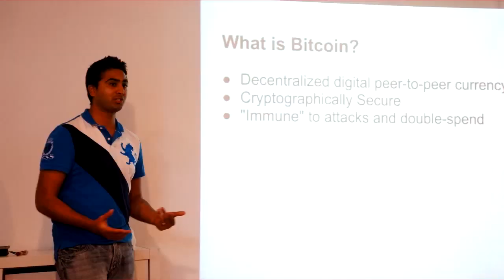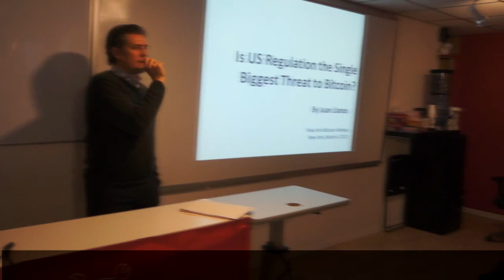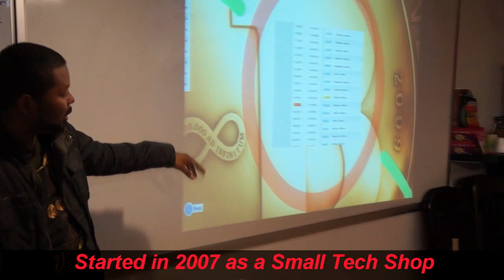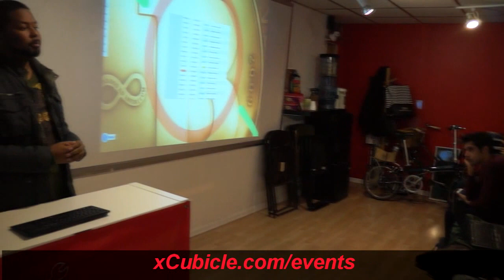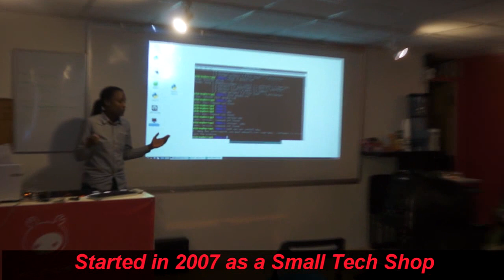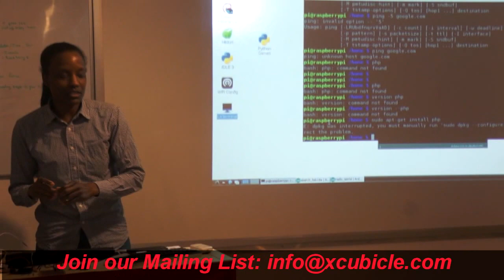xCubicle Skill Share Space - Bitcoin / Drupal / Raspberry Pi / Open Source Meetups + Workshops 2014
-- A compilation of all the meetups and workshops we've hosted since 2012. A big thanks to the Bitcoin community organizers and other open source community organizers we helped incubate in the NYC tech scene.